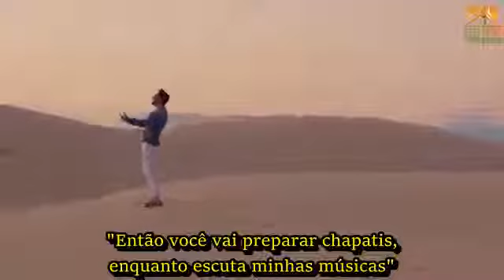Música Na Ja legendas em português Cantor Pav Dharia